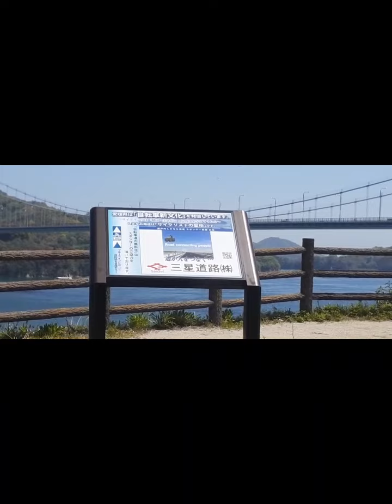Japan explore the islands